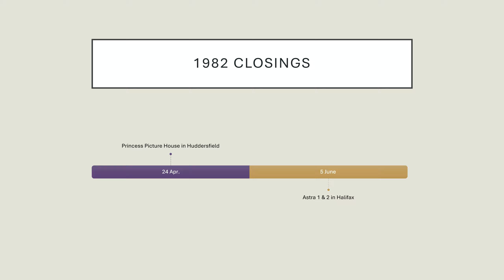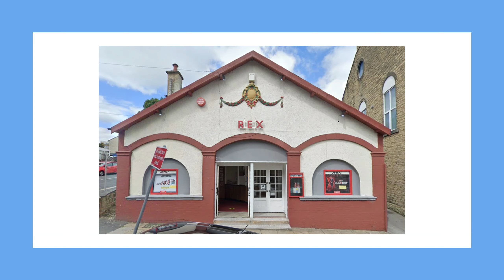halifax Huddersfield cinema history 1980-1999